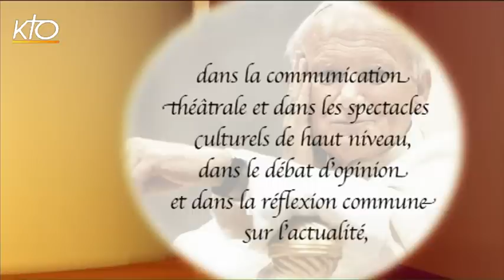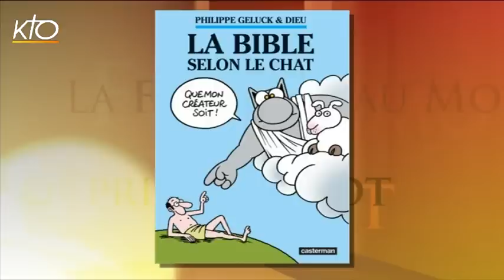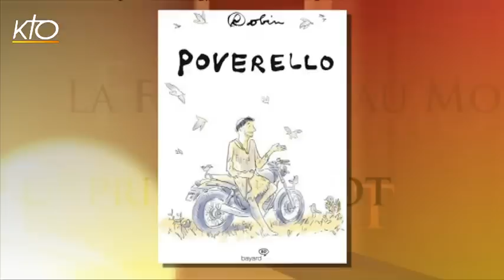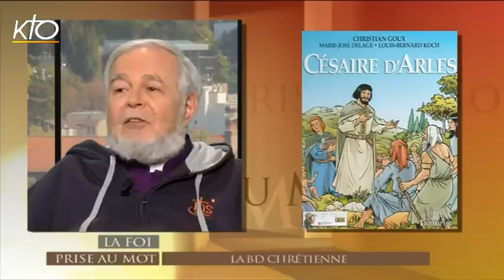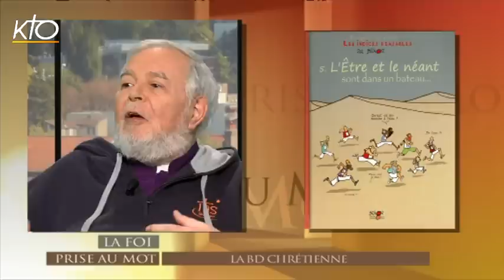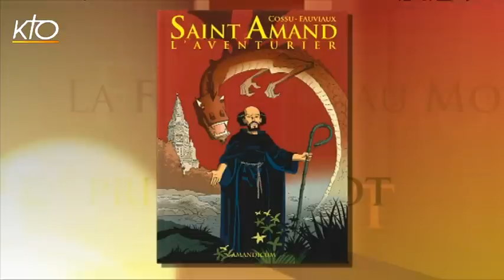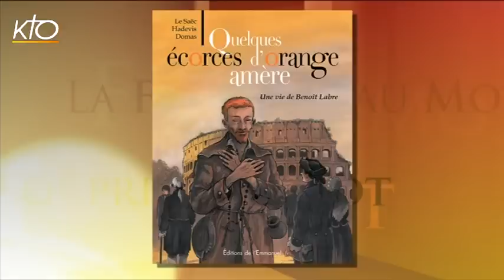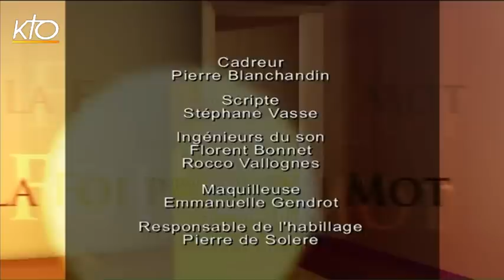La BD chrétienne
À l'occasion du 42e Festival international de la Bande dessinée, à Angoulême, du 29 janvier au 1er février 2015, " La foi prise au mot " revient sur l'histoire et l'actualité de la Bande-dessinée chrétienne. Un thème en apparence léger, mais en réalité très sérieux : les rapports entre le christianisme et la bande dessinée. S'il n'est pas excessif de dire que celle-ci (en particulier Tintin et Spirou) est née dans les milieux catholiques, qu'en est-il aujourd'hui ? Quels sont les rapports entre le christianisme et la bande dessinée ? Les chrétiens font-ils des BD, et comment le christianisme est-il représenté dans ces albums ? Le frère Roland Francart (s.j), fondateur en 1985 du CRIABD (Centre Religieux d'Information et d'Analyse de la Bande Dessinée) et du  Jury OEcuménique de la BD (Prix "Valeurs Humaines") répond aux questions de Régis Burnet. René Nouailhat, professeur en histoire des religions, apporte lui-même son expertise passionnante.